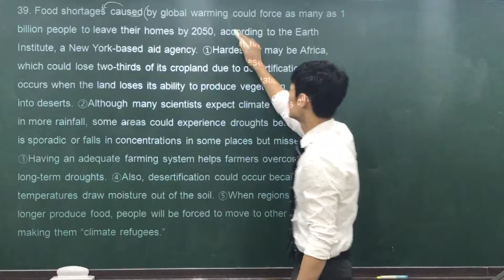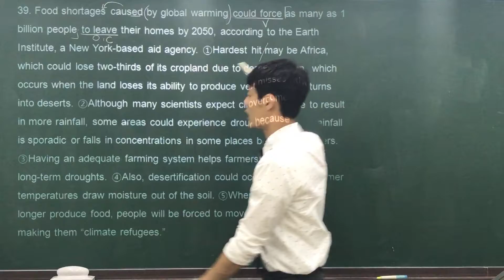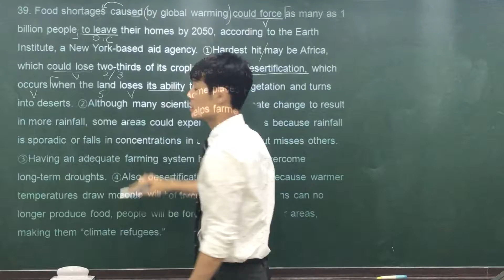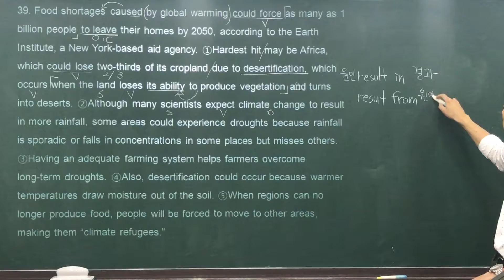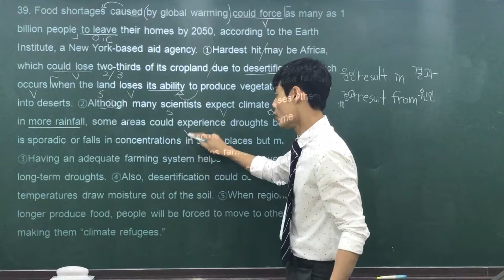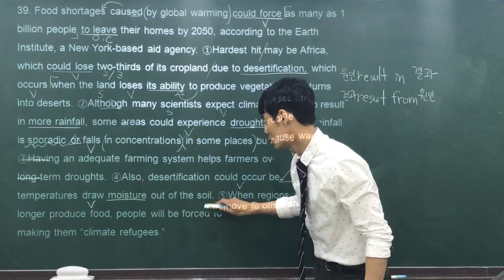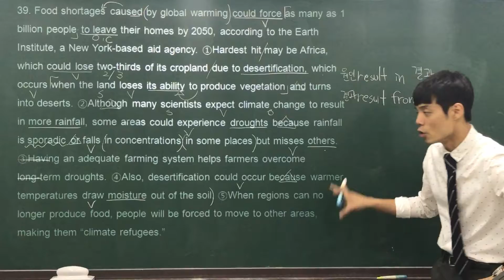2017 고2 6월 모의고사 39번 by Jaden